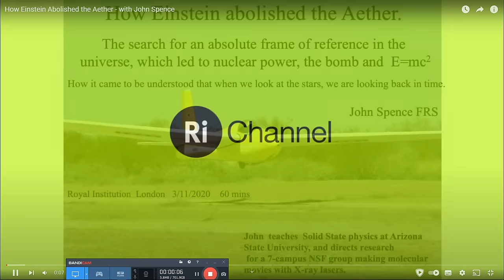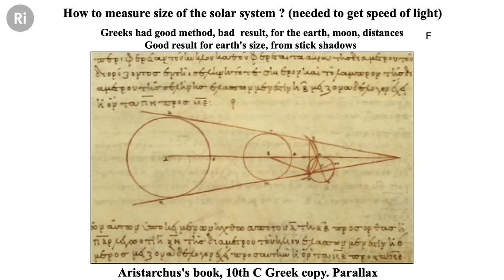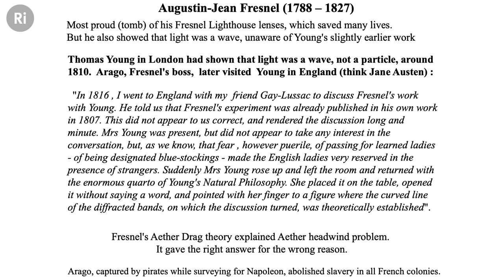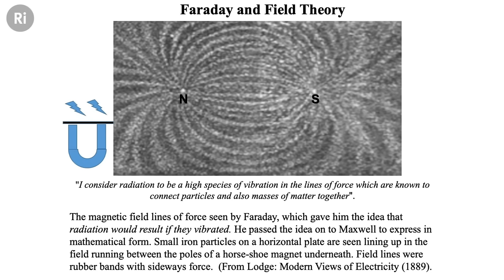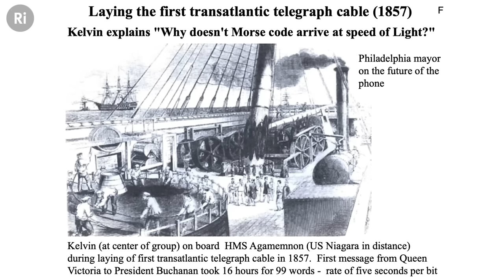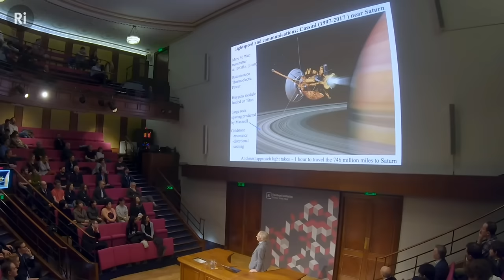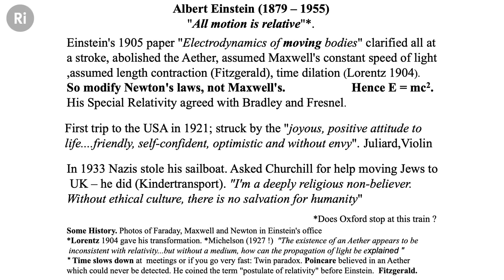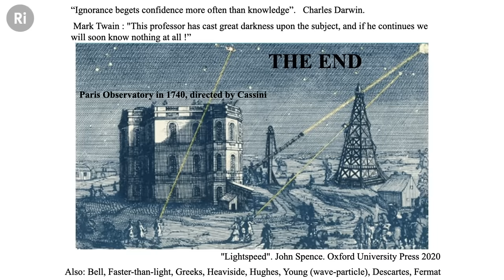Как Эйнштейн отменил эфир - с Джоном Спенсом